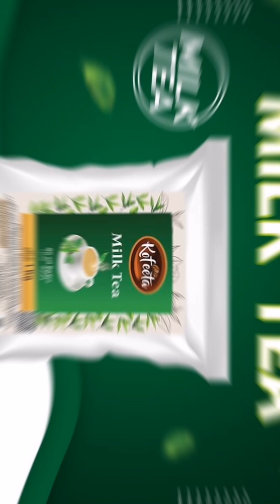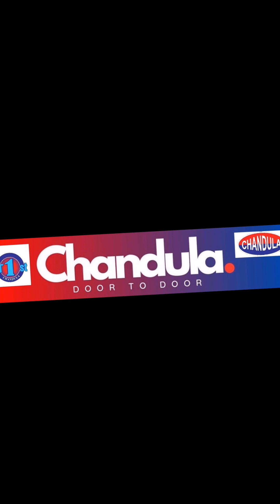March 28, 2024